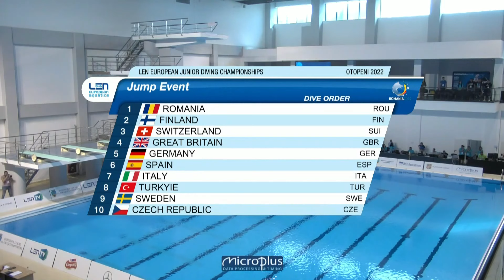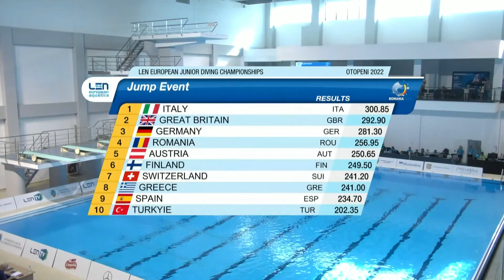Team Jump Event - European Junior Diving Championship 2022